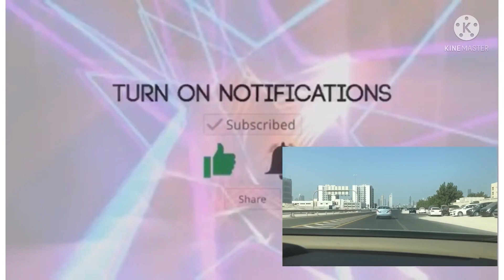Creek park with my friends